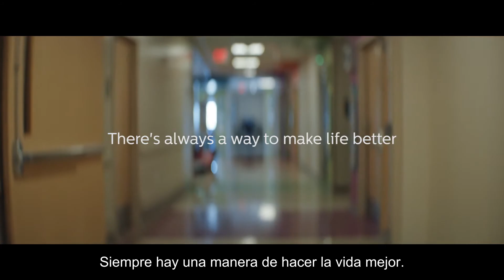Conozca más sobre ciberseguridad.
¿Está su organización de salud preparada para enfrentar una ciberamenaza? Conozca como Philips puede ayudarlo en esta tarea.